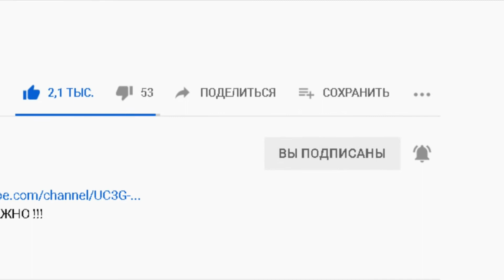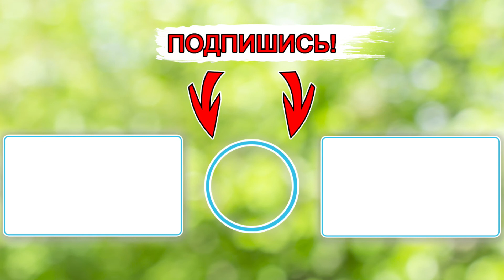Не ЯГОДА, а ЗОЛОТО! Что происходит с ОРГАНИЗМОМ, когда мы едим ЧЕРНИКУ?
Чернику прописывают даже врачи - особенно диабетикам и людям с плохим зрением. Как же действует черника на наш организм? Вы узнаете в сегодняшнем видео.

Канал "Будьте Здоровы!" несёт исключительно информационный характер.